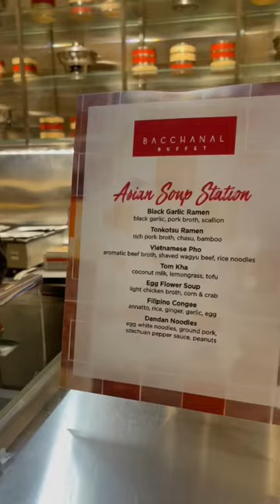Best Buffet in Las Vegas Bacchanal (Caesars Palace)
Thank you from the bottom of my heart for all the love and support this year for my channel. Cheers to you and what’s to come in 2023! Merry Christmas and happy holidays from our family to yours. 🥹🫶🏼🎄